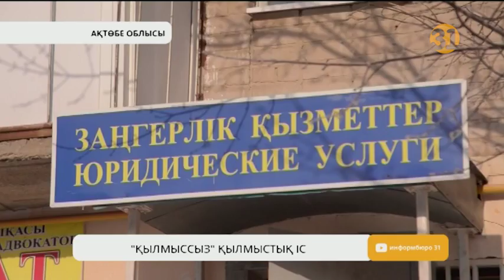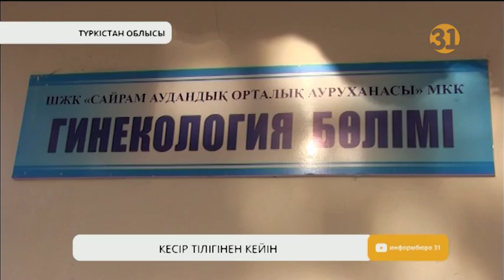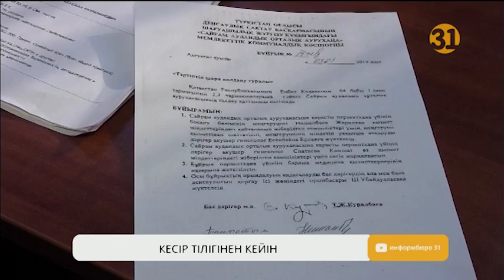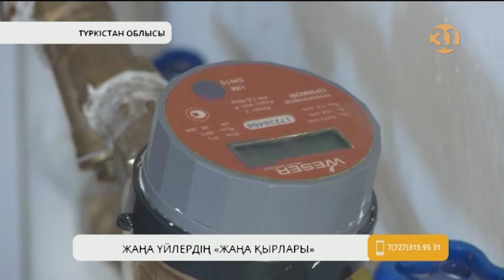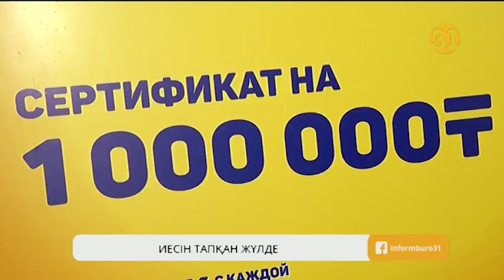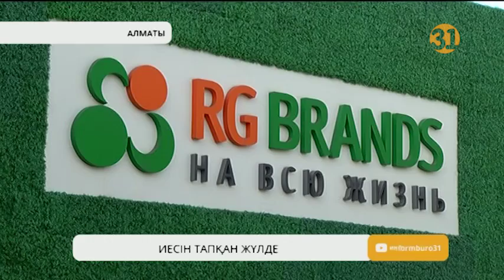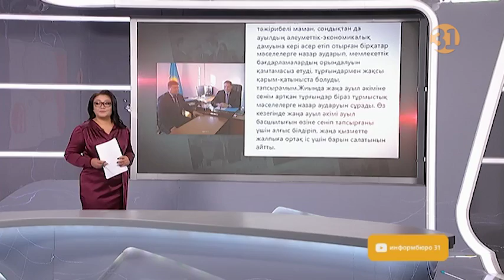Информбюро 24.01.2019 Толық шығарылым!